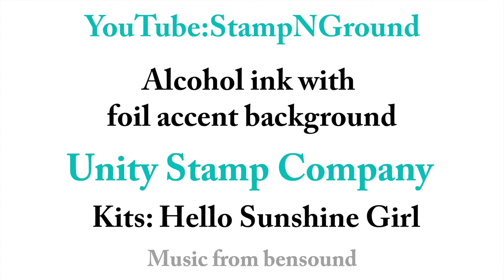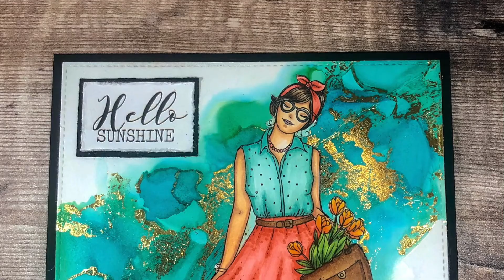Alcohol ink background with foil accents!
Easy alcohol ink background!